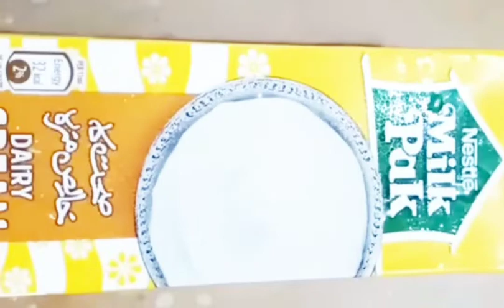Restaurant Style Malai boti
Must try this easy and mouth watering exactly restaurant style malai boti.It turns out creamy and melts in mouth